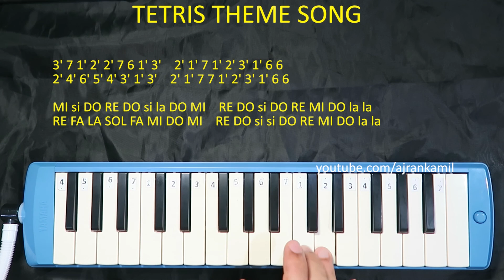NOT PIANIKA LAGU GAME TETRIS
Not Angka Tetris

3' 7 1' 2' 2' 7 6 1' 3'  2' 1' 7 1' 2' 3' 1' 6 6
2' 4' 6' 5' 4' 3' 1' 3'  2' 1' 7 7 1' 2' 3' 1' 6 6

MI si DO RE DO si la DO MI  RE DO si DO RE MI DO la la
RE FA LA SOL FA MI DO MI  RE DO si si DO RE MI DO la la

3' 1' 2' 7 1' 6 5/ 7
3' 1' 2' 7 1' 3' 6' 5/'

MI DO RE si DO la sel si
MI DO RE si DO MI LA SEL